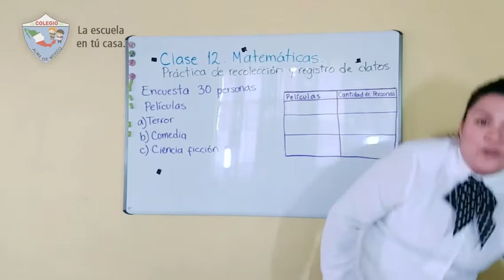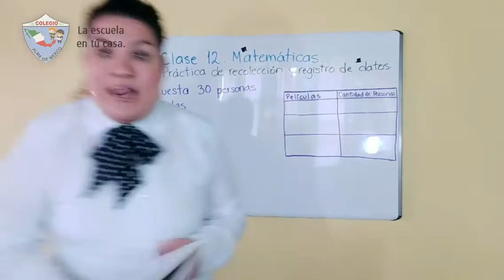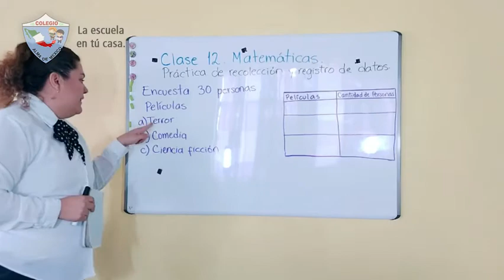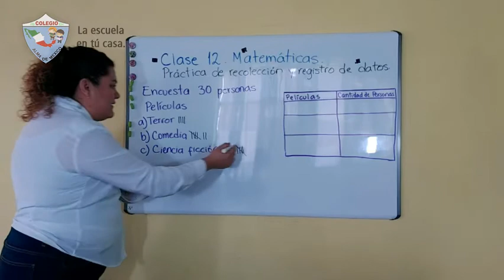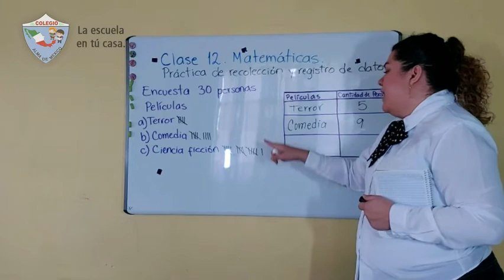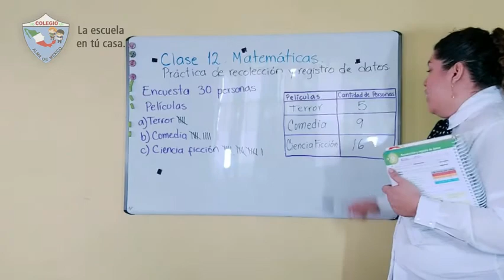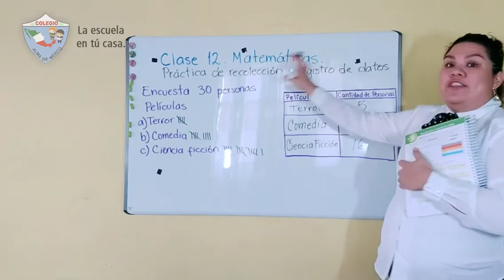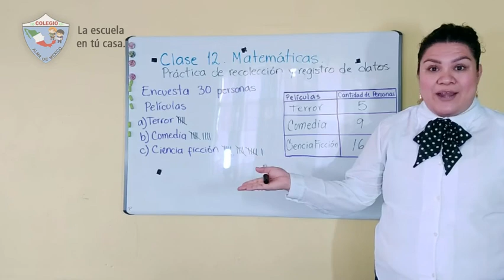2do Primaria - Matemáticas: Práctica de recolección de datos